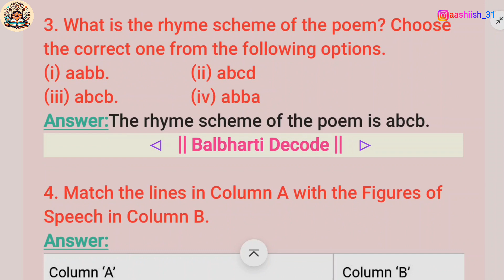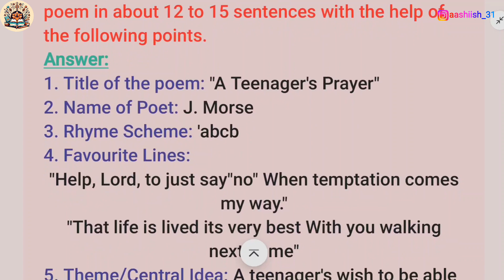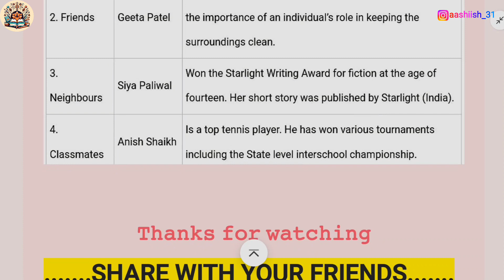A Teenager’s Prayer workshop answers class 10 English unit 1.1 | appreciation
A Teenager’s Prayer class 10 English unit 1.1 workshop answers and appreciation

10th english workshop 1.1, a teenager's prayer, a teenagers prayer english workshop, 10th english 1.1 english workshop

1.1 A Teenager's prayer English Workshop | 10th std English
1.1 A Teenager's Prayer English Workshop | 1.1 A Teenager's Prayer Workshop | 10th English
Workshop class 10 English 1.1 A Teenager’s Prayer । question answer 1.1 a teenager's prayer । std 10

A Teenager’s Prayer
A Teenager’s Prayer class 10
class 10 English unit 1.1
A Teenager’s Prayer class 10 English

workshop answers and appreciation

Balbharti Decode
Maharashtra state board solutions for class 9th and class 10th